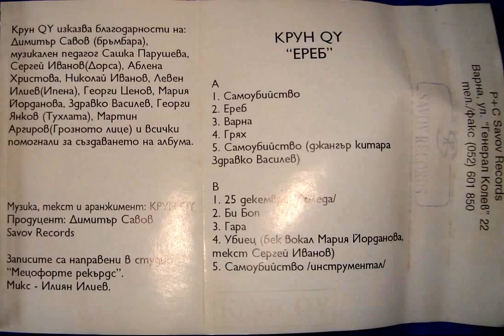Крун QY Самоубийство (heavy mix)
От албума "Ереб", издаден 1995/96